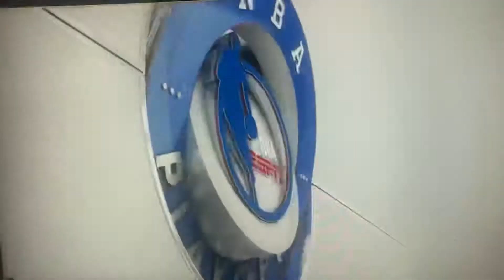Taylor Jenkins got technical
NBA | Memphis vs Utah | game 3 | playoffs